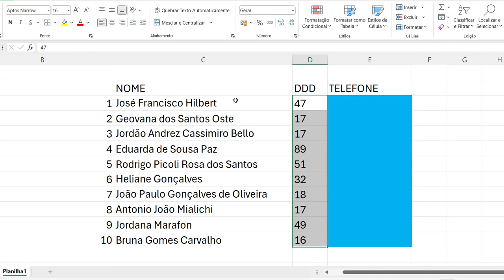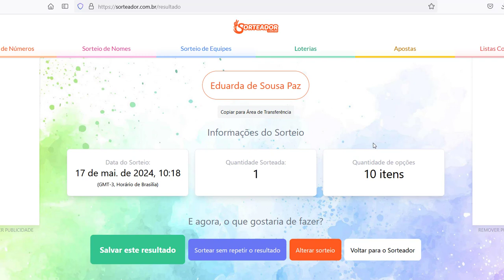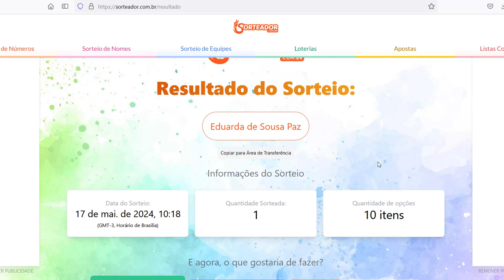SORTEIO DE CURSO DE AVALIACAO DE IMOVEIS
Este é o vídeo do sorteio de 01 CURSO DE AVALIAÇÃO DE IMÓVEIS entre as pessoas que fizeram doações para os afetados pela enchentes do RS.

➡️ Todos os dias eu posto conteúdos aqui para ajudar engenheiros e arquitetos a faturar pelo menos 20 mil reais por mês, com AVALIAÇÃO DE IMÓVEIS, mesmo começando do absoluto zero.

Grande abraço!
Reginaldo Antunes